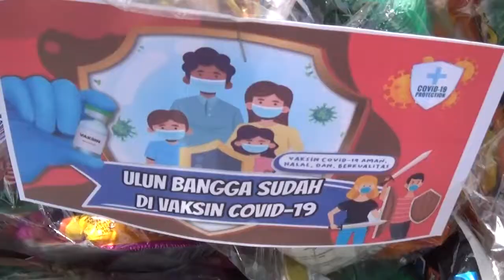KEPALA BIN KALSEL PANTAU VAKSIN ANAK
KEPALA BADAN INTELIJEN NEGARA ATAU BIN KALSEL / PANTAU LANGSUNG VAKSINASI MERDEKA ANAK DI SDN RANGDA MALINGKUNG / GUNA MENUNJANG PEMBELAJARAN TATAP MUKA 100 PERSEN DI TAHUN 2022 // KEGIATAN KALI INI JUGA DIHADIRI PEMERINTAH KABUPATEN TAPIN / POLRES TAPIN / KODIM 1010 TAPIN / PUSKESMAS DAN DINAS KESEHATAN KABUPATEN TAPIN //